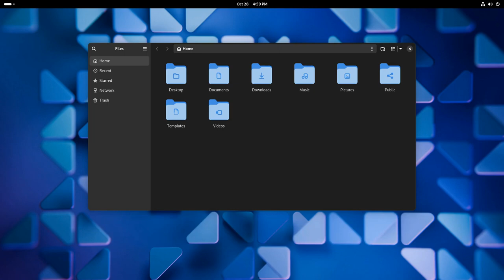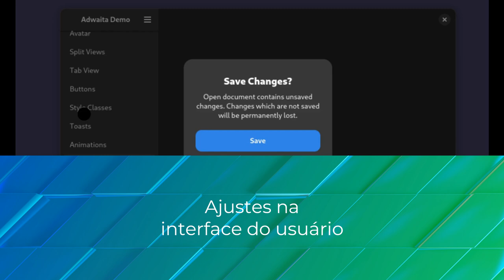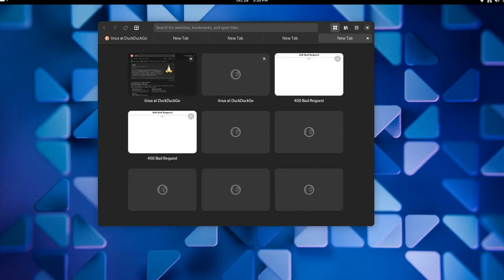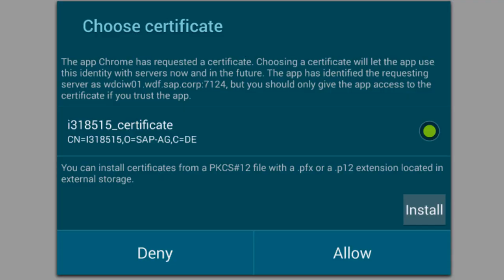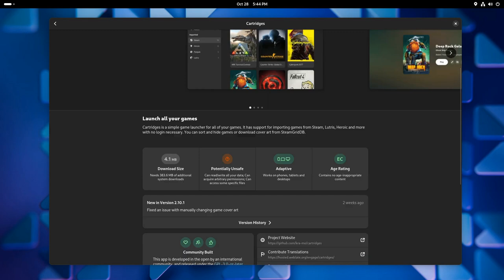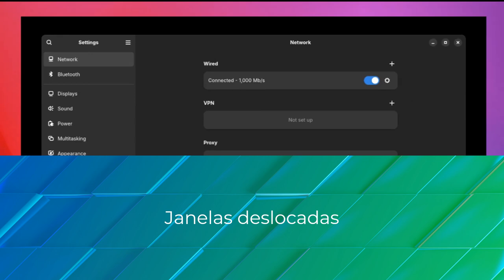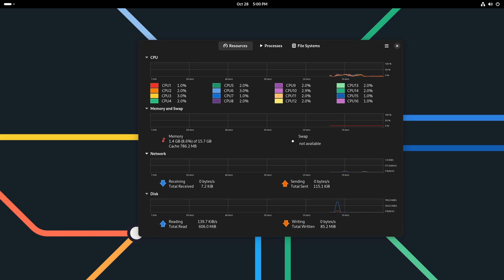GNOME 47.1 lançado para melhorar acessibilidade das configurações rápidas e dimensionamento da tela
O  GNOME 47.1 agora está disponível como o primeiro lançamento pontual da série de ambientes de  desktop GNOME 47, adicionando melhorias e corrigindo bugs.